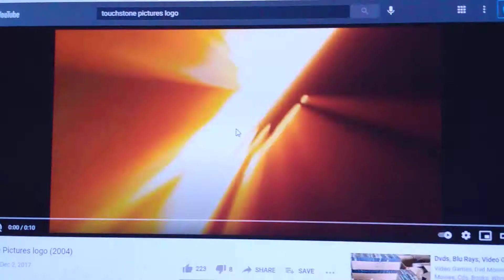Touchstone Pictures / Magnolia Pictures / Magnet (2007)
Taken From The 2007 DVD Of The Shelters 1: Heroes Vs. Villains